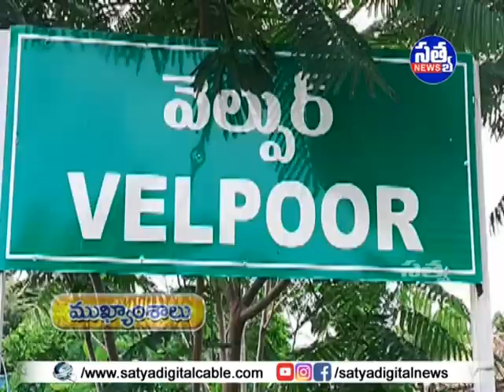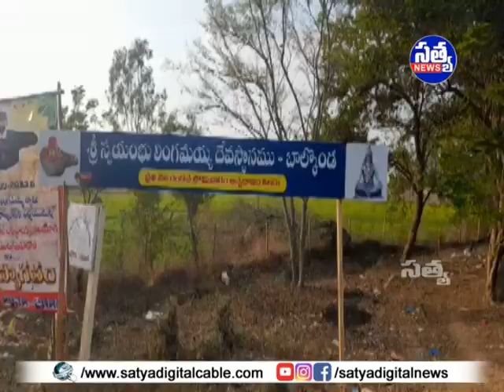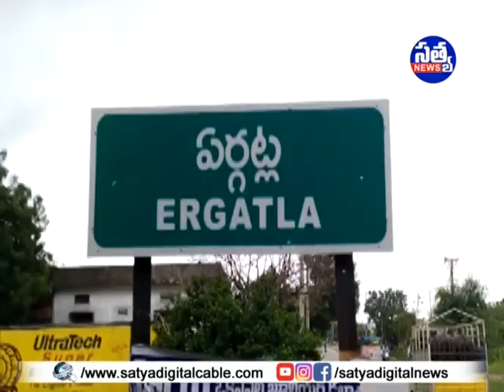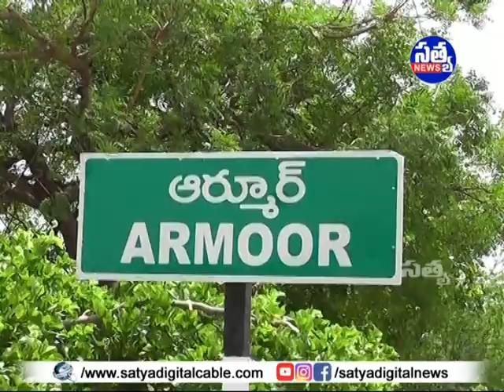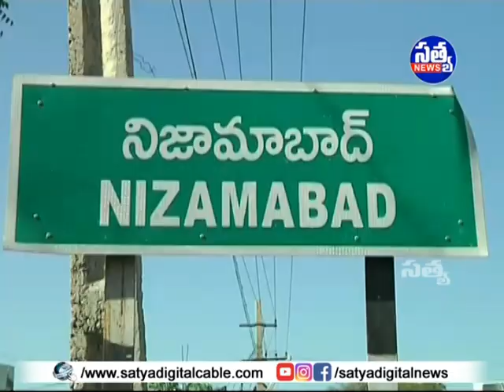"𝐒𝐀𝐓𝐘𝐀" 𝐃𝐈𝐆𝐈𝐓𝐀𝐋 "𝐍𝐄𝐖𝐒" || 𝟐𝟐-𝟎𝟑-𝟐𝟎𝟐𝟑